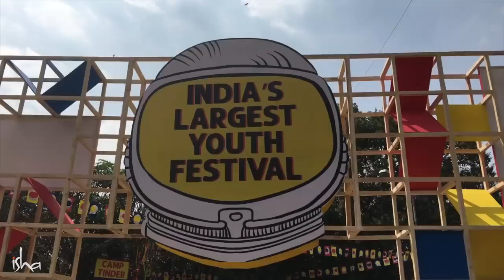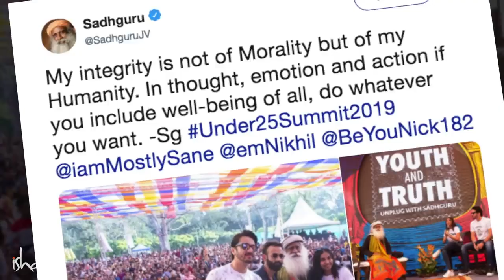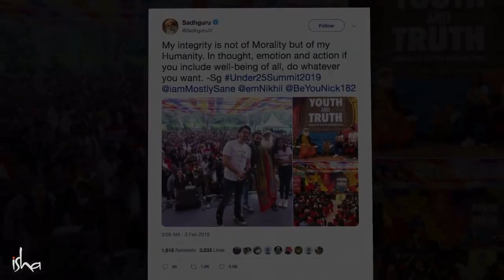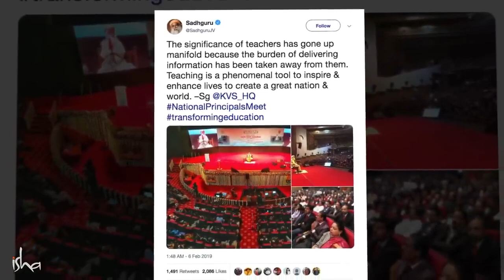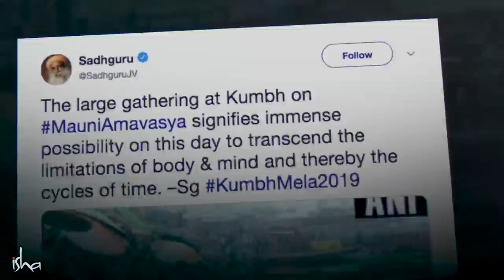Let’s Make a Heaven on Earth! Sadhguru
Here’s a recap of Sadhguru’s week, where he reveals his intention to make the heavens collapse, and turn this world into paradise!

sadhguru
sadhguru 2019,
sadhguru speech
sadhguru latest
sadhguru 2020
sadhguru meditation
sadhguru speeches
sadhguru motivation
sadhguru shiva,
sadhguru advice
sadguru
sadhguru bangla
sadhguru live
satguru
isha foundation
yoga